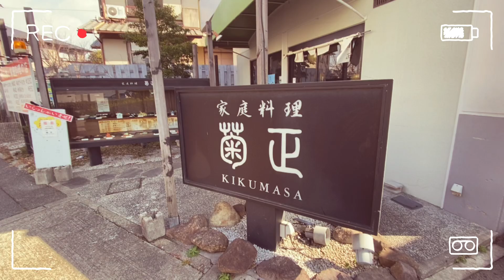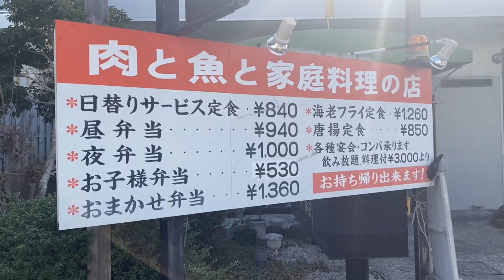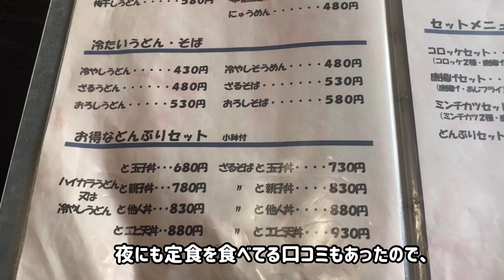【神戸市西区】お刺身付き日替わり定食がオススメ/家庭料理 菊正/大蔵谷/伊川谷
※掲載した情報は撮影時のもので、現状と異なる場合がございます。
また、紹介している事以外のお店についてのお問合せはお答えできませんので、予めご了承くださいm(__)m

店名： 家庭料理　菊正
住所： 兵庫県神戸市西区伊川谷町有瀬５４３−１